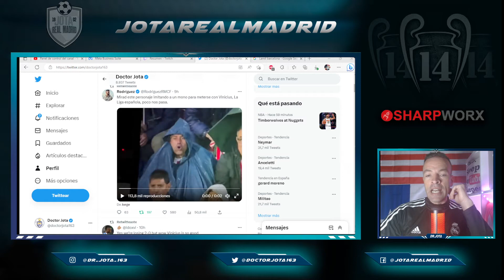¡AHÍ LE TENÉIS!| cara de uno de los aficionados deGirona gesticulando como ORANGUTÁN contra Vinicius